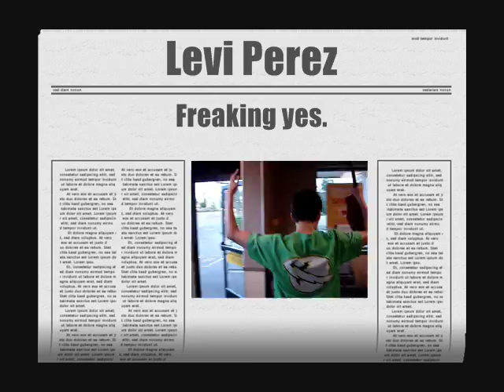Julian Smith Tribute - Jellyfish Rework Music Video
The music video part of the reworked song "Jellyfish". Redone by Dash Mortell and Levi Perez. Most lyrics and chords are are the sole property of Julian Smith. End credit song "Immigrant Song" is by Led Zepplin.